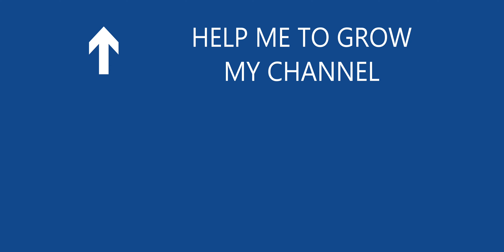Masinagudi vazhi Ooty | Kochi to Ooty 24